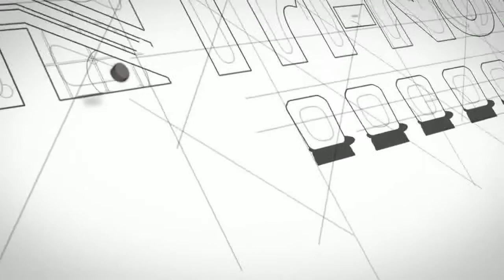Health & Safety Hard hat detection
Health & Safety Hard hat detection using Yolo4